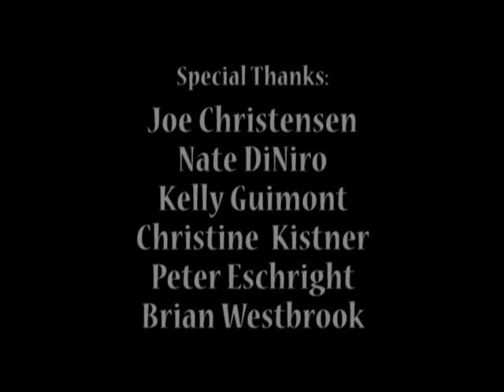OSB2009 - Emma Jane Hogbin